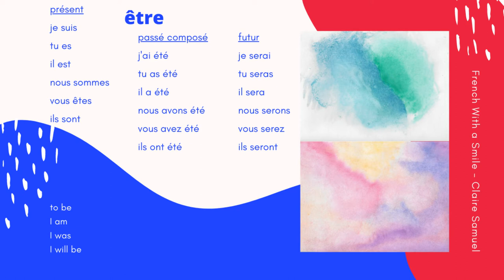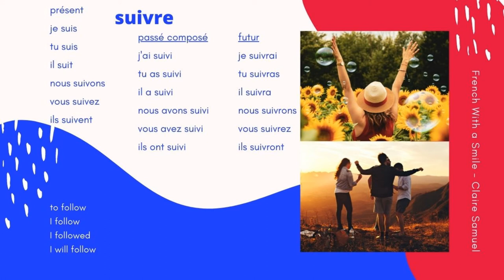Beginner #66 French Je suis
Learn how to conjugate the French verbs être and suivre my friend.

Book a one-to-one lesson with me or another great French tutor on Preply

Slides of the lesson "Beginner #66 French Je suis" freely available for you my friend

être
je suis
tu es
il est
nous sommes
vous êtes
ils sont

j'ai été
tu as été
il a été
nous avons été
vous avez été
ils ont été

je serai
tu seras
il sera
nous serons
vous serez
ils seront

suivre

je suis
tu suis
il suit
nous suivons
vous suivez
ils suivent

j'ai suivi
tu as suivi
il a suivi
nous avons suivi
vous avez suivi
ils ont suivi

je suivrai
tu suivras
il suivra
nous suivrons
vous suivrez
ils suivront

Please remember that all opinions are my own.